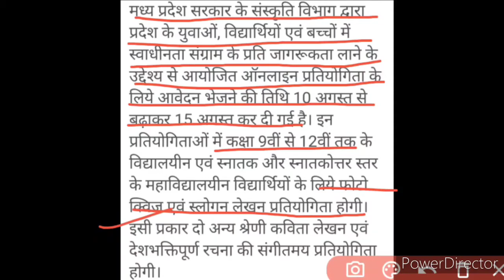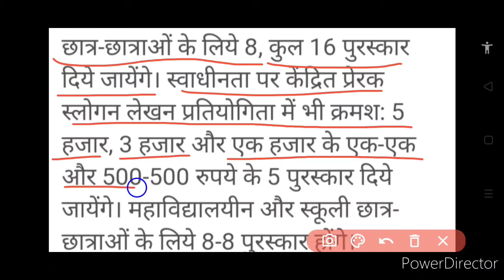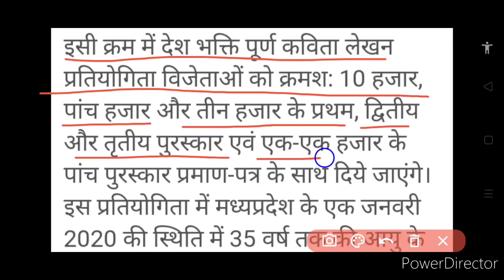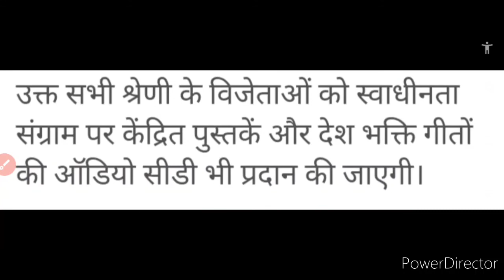स्कूली और कॉलेज छात्रों के लिए बड़ी खुशखबरी | Golden Opportunity for Students 2020 🔥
Hi dearest viewers and subscribers, your most welcome back once again like forever to my and your "Kavita Is Here" YouTube channel where you're getting to know educational updates nowadays.. In this video there is update of a new golden opportunity 🔥 for school and college students that is very beneficial and useful, so kindly watch this video fully and carefully from beginning to end..🙏🙏❤️🌹